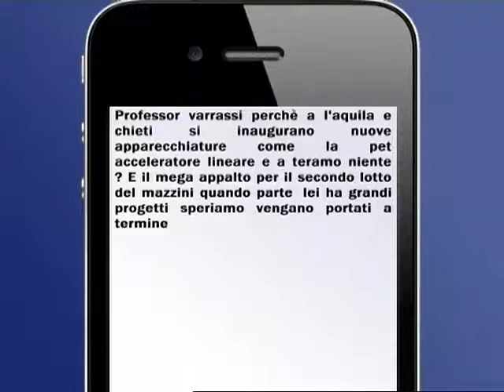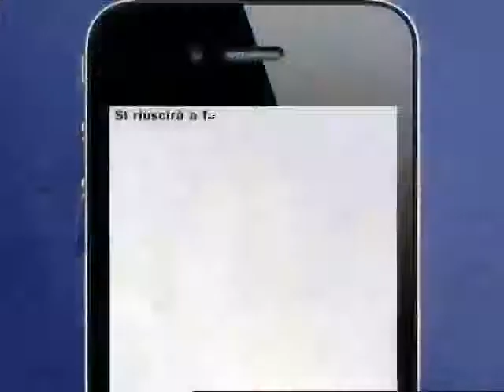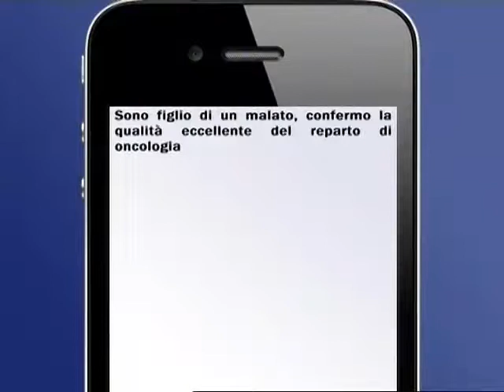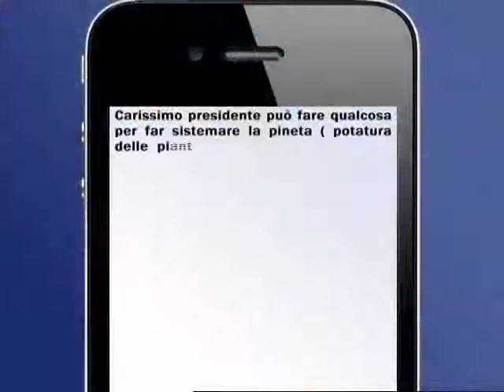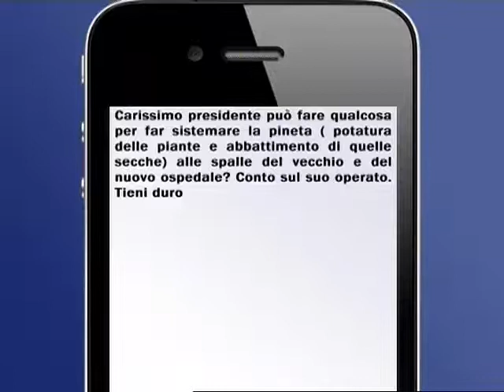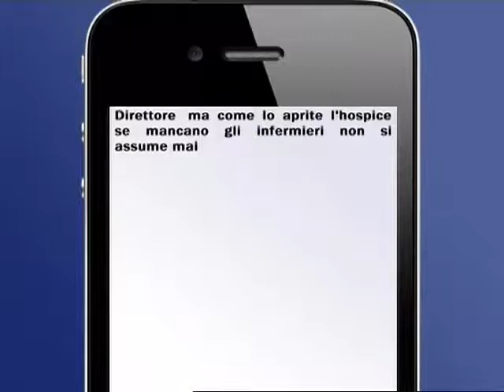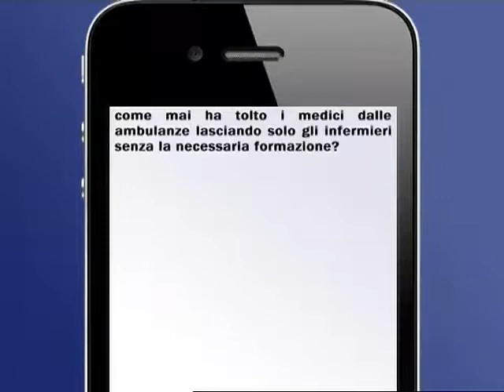Intervista al Dott. Giustino VARRASSI Manager ASL TERAMO 16-01-2013.flv